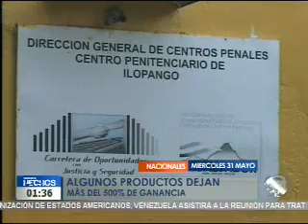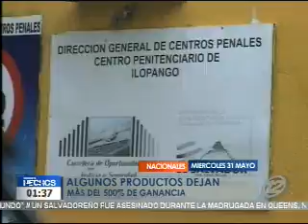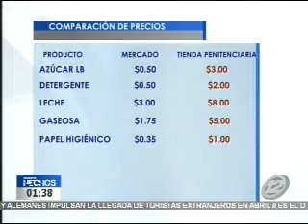Productos dejan más de 500% de ganancia en tiendas de centros penales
Algunos productos que se comercializan en las tiendas de los centros penales dejan más de 500% más de ganancia. En estas tiendas se vende comida, bebidas, y productos para aseo personal, entre otros. Se conoce que entre 2002 y 2015 los privados de libertad gastaron más de 37.5 millones de dólares solo en adquisición de artículos. La comparación de precios es increíble.